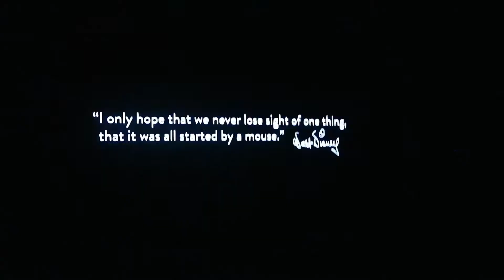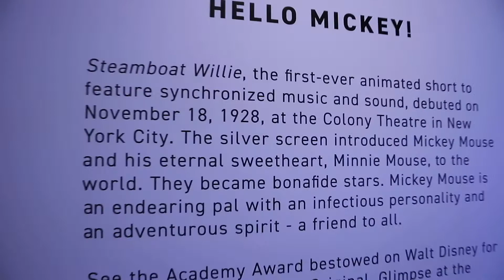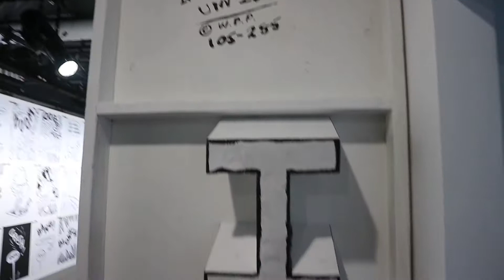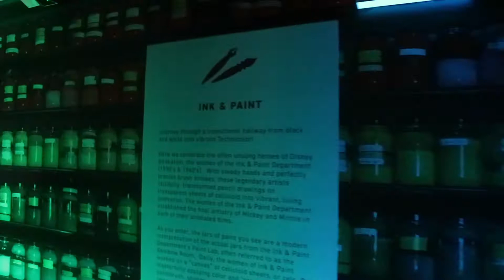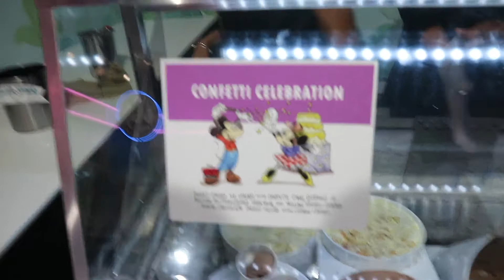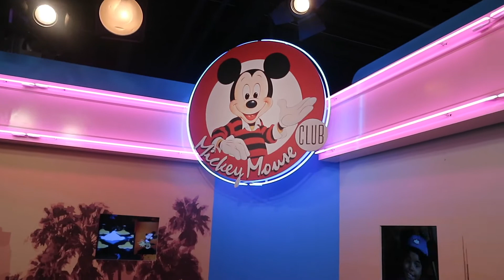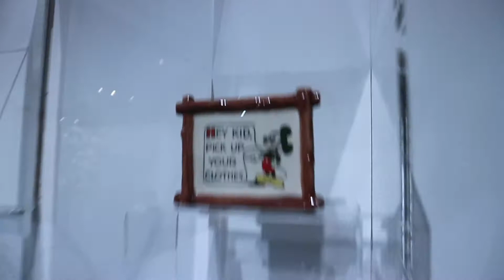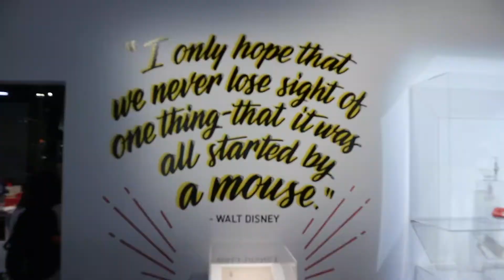Mickey: True Original Exhibition l COUSINS WHO DISNEY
🎶 OH BOY 🎶
The Mickey: True Original Exhibit has officially opened in New York City and YOU KNOW Misti was there opening night! Join her as she take through the WHOLE exhibit.

Mickey: True Original runs now till Feb. 10, 2019.

xoxo,
Misti & Tammy